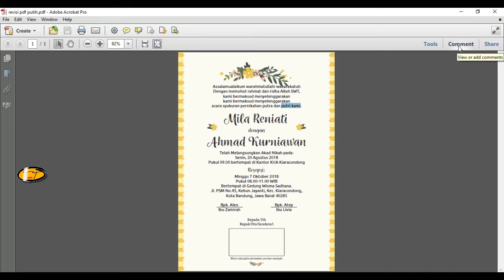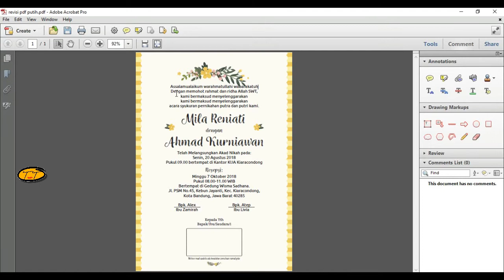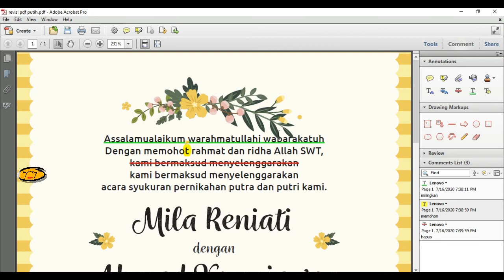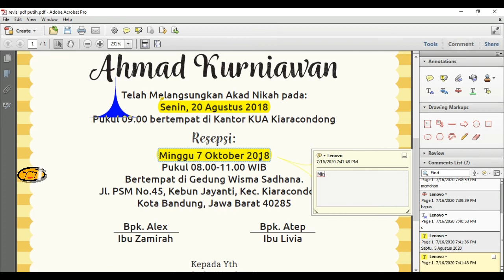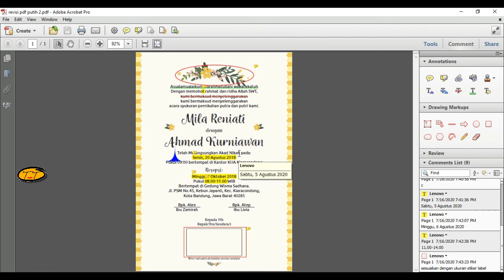Cara memberi komen di pdf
Pada video ini akan dijelaskan cara memberikan keterangan pada file PDF Adobe Acrobat x Pro.

Bagi teman-teman yang membutuhkan file pdf untuk mempraktekan seperti di Video ini, silahkan download